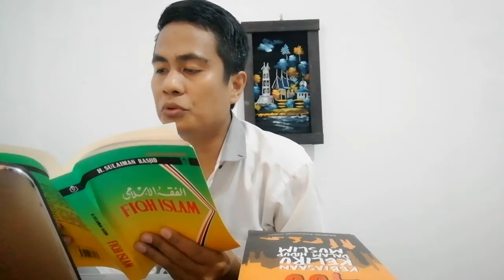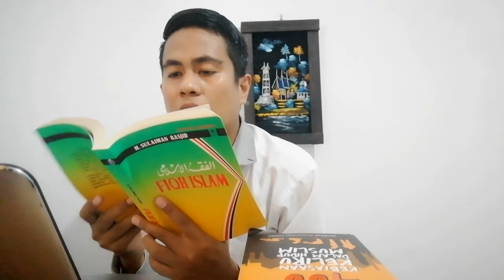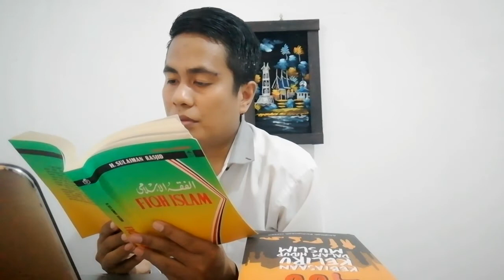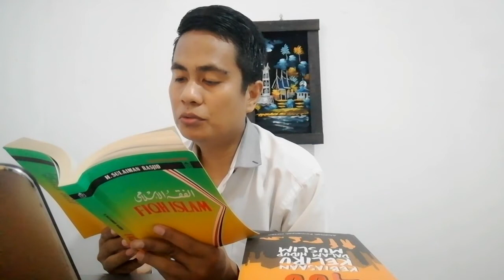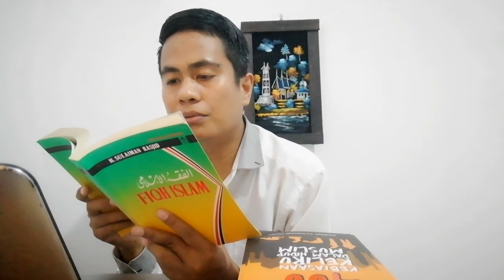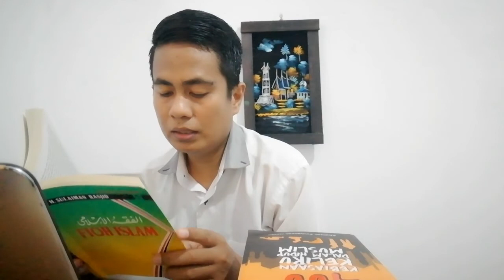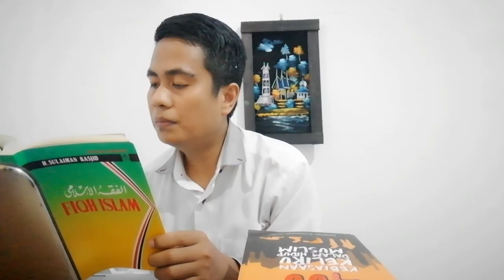Belajar Ilmu Fiqh Tentang Puasa Ramadhan : Pengertian Puasa Dan Dalil Tentang Puasa Ramadhan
Fikih Puasa Ramadhan
Fiqih Puasa Ramadan

Sumber : Buku Fiqh Islam H. Sulaiman Rasjid